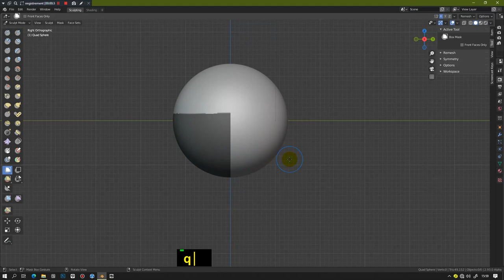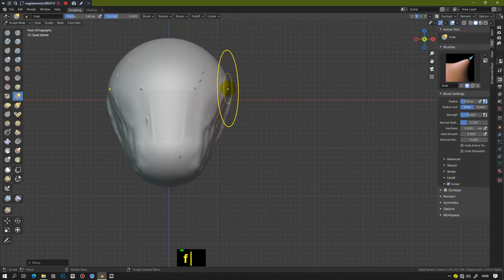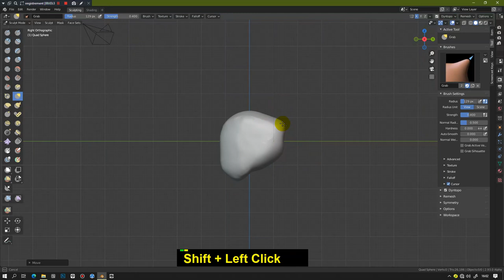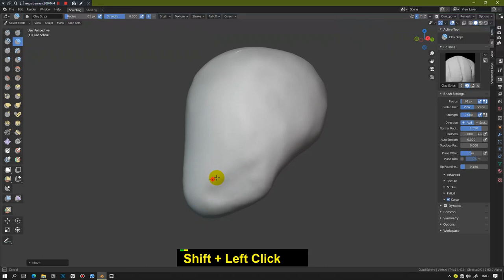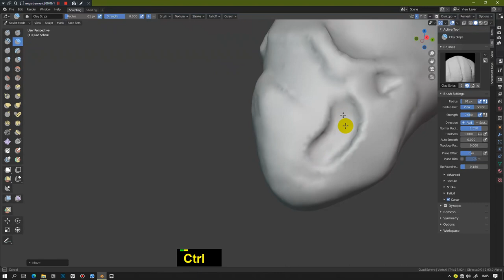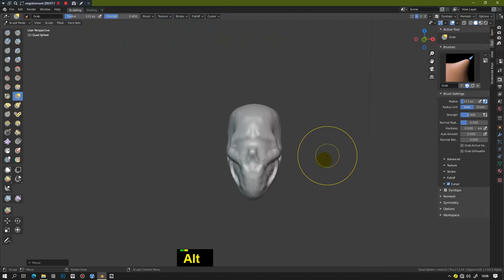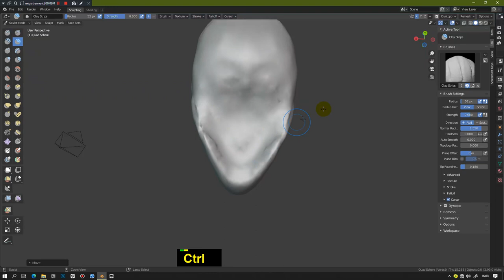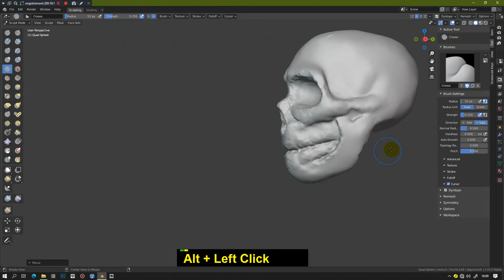How to sculpt a skull head Blender 2 9 and 3 0 Quick Tips Series